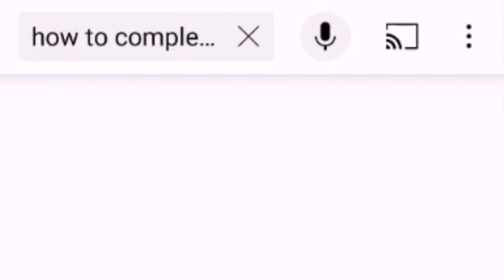0 to 1K subscribers | how to complete 1k subscribers |0 to 1k subscribers story | how to get 1k sub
0 to 1K subscribers | how to complete 1k subscribers | zero to 1k subscribers | my journey 0 to 1k

0 to 1K subscribers | how to complete 1k subscribers |0 to 1k subscribers story |my journey 0 to 1k

S U B C R I B E ||L I K E || S H A R E || C O M M E N T

Facebook page ; vlogs with kamran

Instagram I'd ; Kamran.tullah

Facebook I'd ; Kamran Ali Tullah

Tiktok I'd ; kamranali545